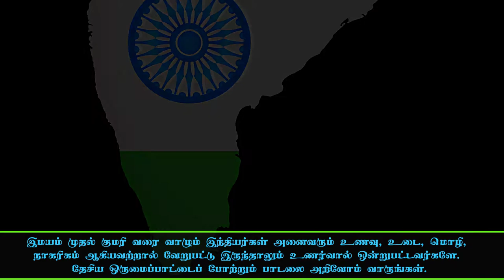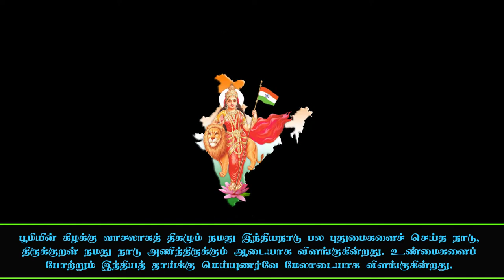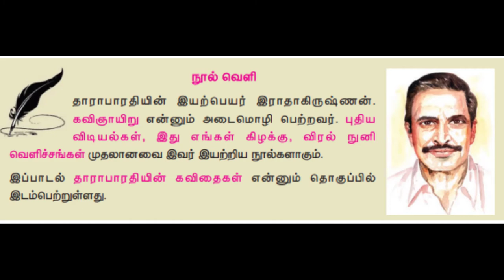6th tamil பாரதம் அன்றைய நாற்றங்கால் 3rd term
6th tamil பாரதம் அன்றைய நாற்றங்கால் 3rd  term